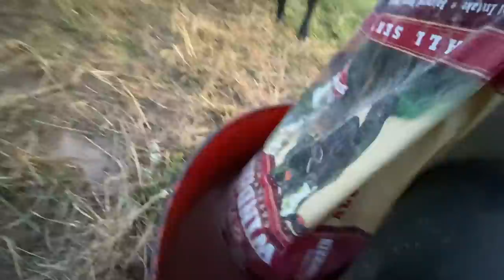Vlog 99: 1000 thank you’s with more Hay & Cows too!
Y’all we hit 1000 Subs ... and then some and while saying “Thank You” just doesn’t seem like enough... I thought I’d go just a little bit bigger with that goal of mine!

Tag along as we finally have the last “spring” cow to calve a nice looking Bull Prospect ... Sunday my day starts and ends Checking the Cows (probably my favorite way to watch the Sunrise & Set) ... watch as I also manage to “break” the Moco again. 2 times in the same field AND that forces me to also learn to drive and mow with the JohnDeere 6145M for the real “first” time.

Go visit AgChicks, a new find of mine & some exciting partnerships to come from that!